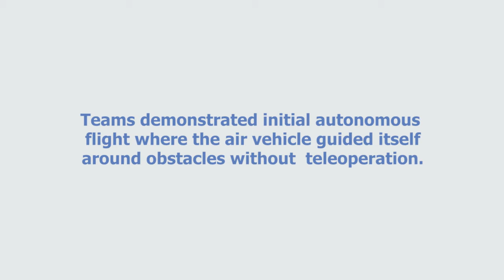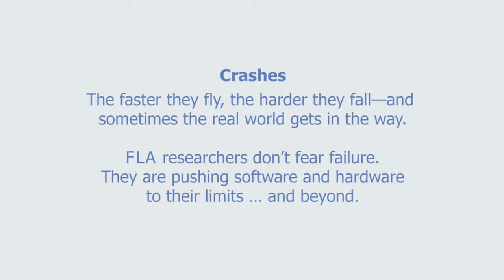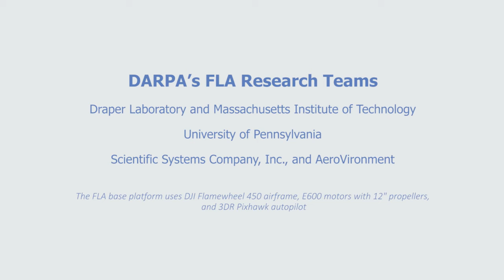Fully Loaded Quadcopter Achieves 20 m/s Flight